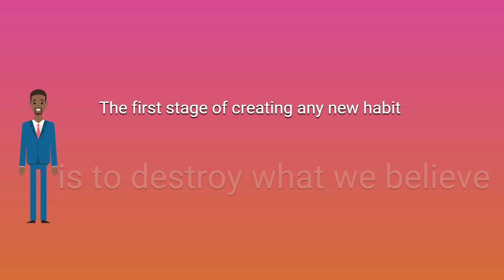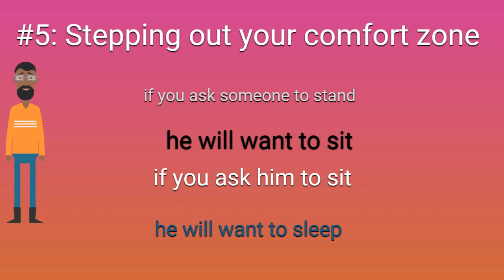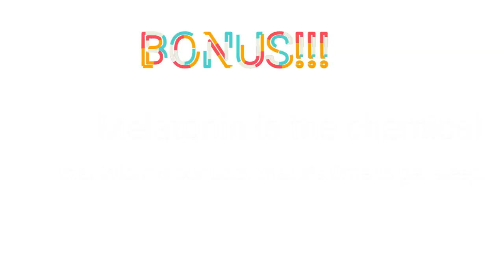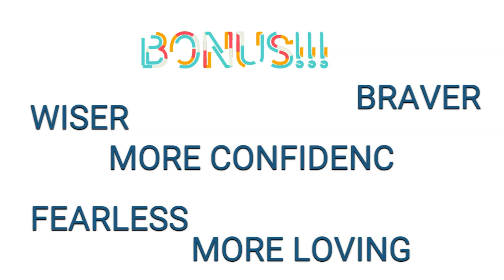5 am Club by Robin Sharma FULL Summary in 5 MINUTES -Animated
5 am Club by Robin Sharma FULL Summary in 5 MINUTES .This book is called the 5am club by Robin Sharma.
At the first part of the book , it is quiet boring to be honest , but as you read through , you will find yourself some secret ingredients how the successful entrepreneurs start their morning ,and what they do throughout the day .

I will be sharing the main key take away from this book ,so that you can implement it to your life and business as well.
Now , lets get started.
The 5 AM Club is a fictional story of 3 people — the billionaire Stone Riley, the entrepreneur and the artist, and a character called the Spellbinder who makes an extended cameo.

Lesson One:
If you want success you need to wake
Have a daily habit of waking up early at 5 am ,and this is the
Name of the book .

I do not really agree on this, especially if you need to stay up late for work sometime . and waking up that early without having enough sleep will do more harm than good to your body . But well….
So , according to this book , To be successful, you’ve got to put in the work and rising early every morning is one of the sacrifice that you need to do .So no clubbing or getting drunk the night before .
The early wake-up sets a positive and productive tone for the day ahead.As you wake up early , you will have the extra hours to work on your business.

Lesson 2 : The process of making a new practice as habits
Making something new to a practice into a hard nailed habits need to go through 3 process .
 The first stage is Destruction, the second stage is Installation and the third stage is Integration.
The entire process takes approximately 66 days by University College London.
 This is based on the research studies conducted at University College London.
The first stage of creating any new habit Destruction. In order to change our previous patterns and rewire our brain, we need to first destroy what we believe . For example , you have not wake up at 5am even once in your life except going to pee at that time , you will never believe that waking up at 5am to and start your day is a good habit to have. On this first stage, you have to destroy this mentality and build a   5am habit.  Mel Robbins refers to this as activation energy in her book The 5 Second Rule.
The second stage is Installation .This stage is a confusing stage. Imagine that you are struggling to wake up at 5am . Your mind will be like , should I wake up? Nar I should have more sleep . And on the other side of your brain , you are thinking , I should wake up now and work on my goal .
The third and final stage is Integration. Finally , waking up at 5am is your habits in nature .  All the hard work, sacrifice and suffering along with your grit and courage come together as the new habit that you’ve been working on integrates at a mental, physical, emotional and spiritual level. It becomes your new reality from now on.
At around the sixty-six-day mark, it locks as an automatic routine, and that’s the Automaticity Point.
Lesson 3: 20/20/20 framework
20/20/20 pretty much means you spents 20 minutes on some sort of exercising ,20 minutes or journaling or meditating and another 20 minutes on learning things such as reading , listen to a podcast or reading a news paper. So , make sure you bring along your book will doing your pen and paper and also book for your gym .

Lesson 4 : Hitting Small Goal
Reaching a goal does not mean that you need to finally get the house you want , the car you want or marry your dream girl .
Well , that might be your ultimate goal , but hitting a small goal on a consistent basis such as ,finally get to earn your first $1000
On your new start up , that is a great achievement already . Hitting small goal on a consisten basis is the stepping
Stone to the ultimate goal .
Celebrate your achievement , but make sure the party finish off before 8pm , cause
You need to wake up early the next morning at 5am…
Lesson 5: Stepping out your comfort zone is the key of success
The only way to become successful is to continuously pushing yourself past what is comfortable.I learn this from my
Ex VP , if you ask someone to stand , he will want to sit , if you ask him to sit , he will want to sleep.
Human being is conditioned to do what is comfortable to them . Well , no one want to wake up at 5am right?
Key Takeaway #6 – The Importance of  Sleep
Deep sleep is incredibly important for enhanced creativity,
peak productivity, and exceptional performance. If we don’t sleep well, we won’t be able to
 properly execute The 20/20/20 Formula that I mentioned above.